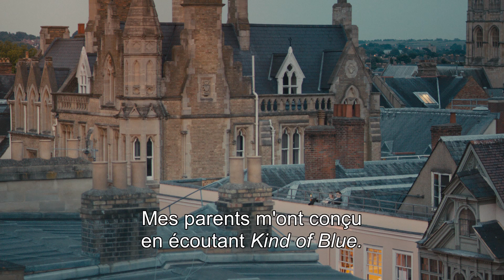The Riot Club - Extrait "Are You Posh ?"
THE RIOT CLUB, un film à ne pas manquer le 31 décembre au cinéma. Découvrez le 1er extrait.